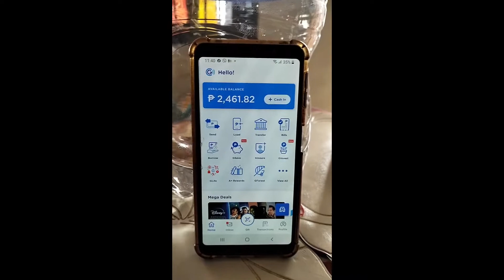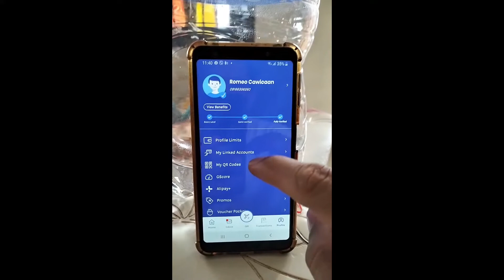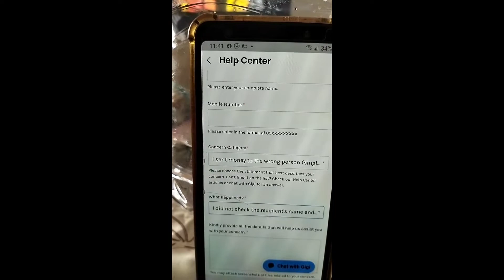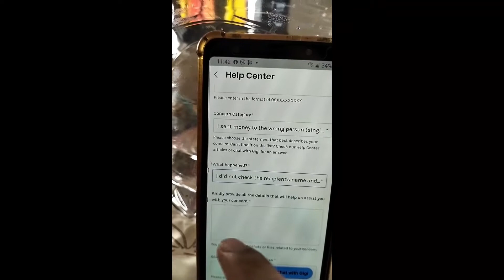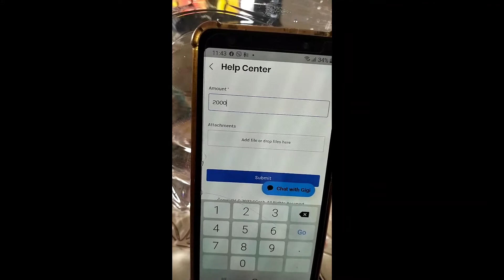HOW TO RECOVER WRONG SEND MONEY ON GCASH | WRONG GCASH NUMBER | NON GCASH USER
This video helps you to recover money from wrong send to non gcash user on gcash.